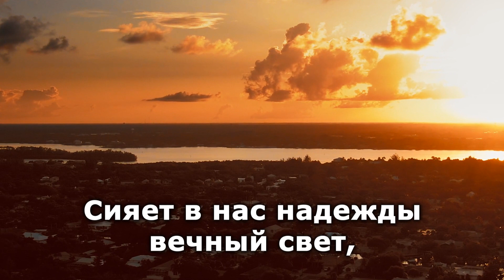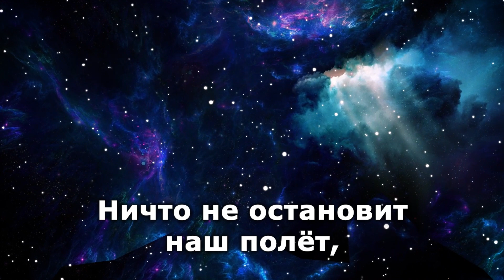Сияет в нас надежды вечный свет / Песни Следопытов | Karaoke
Realizat de Hope Moldova